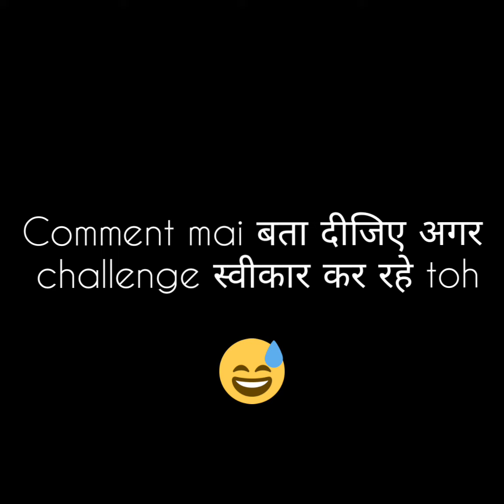Challenge for 2 days